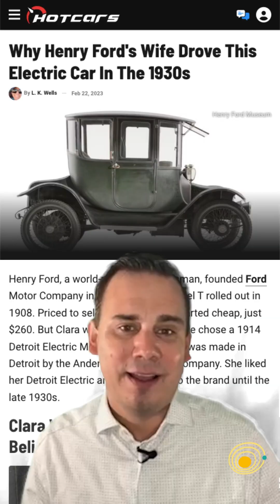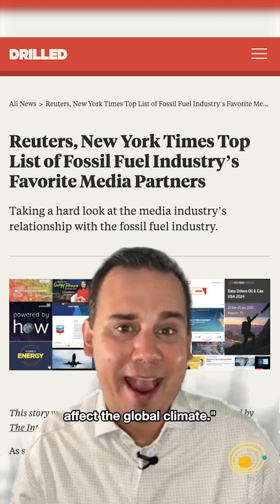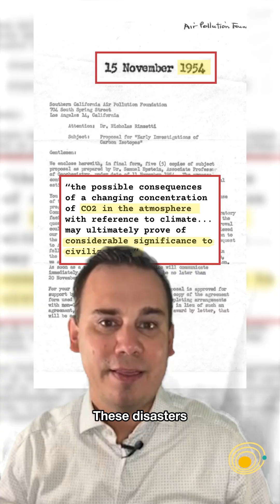The REAL reason it's so damn hot:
Meteorologist Chris Gloninger breaks it down.

ABOUT:
Yellow Dot Studios is a non-profit media studio founded by Academy Award-winning filmmaker Adam McKay to challenge Big Oil disinformation, and mobilize action on the fossil fuel pollution crisis.